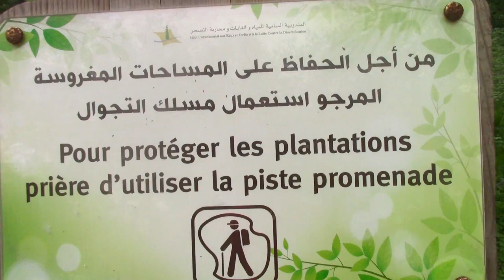Vlog:تعرضنا لحادث في الطريق رحلة مليئة بالمغامرات بالرباط A journey full of adventures in Rabat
غابة_الهرهورة متنفس_للهروب_من_ضغط المدينة ولممارسة الرياضة بمدينة الرباط

فضلا وليس أمرا لا تنسى الإشتراك وتفعيل الجرس ليصلك جديدنا وشكرا